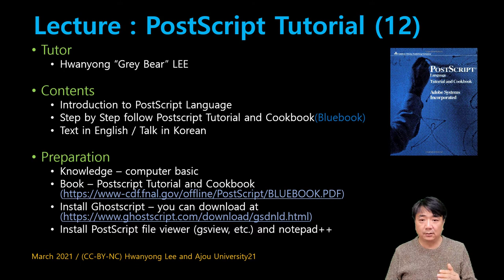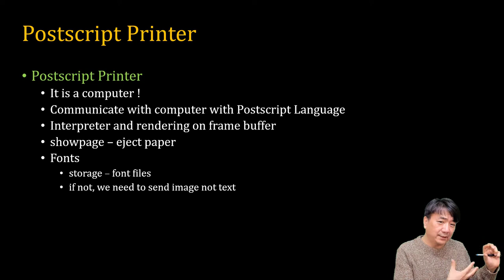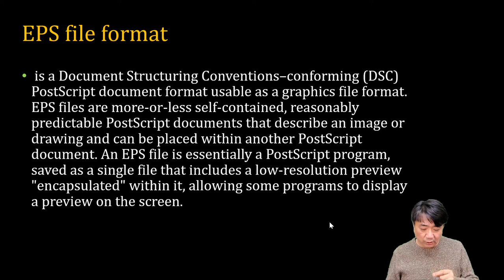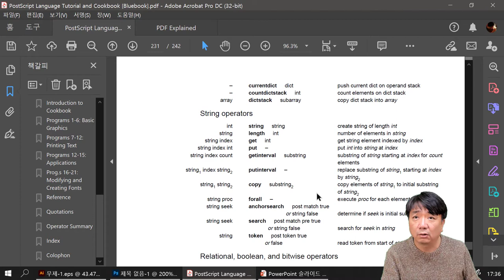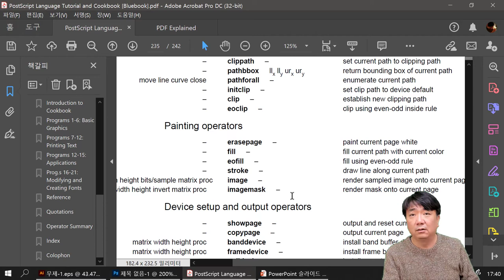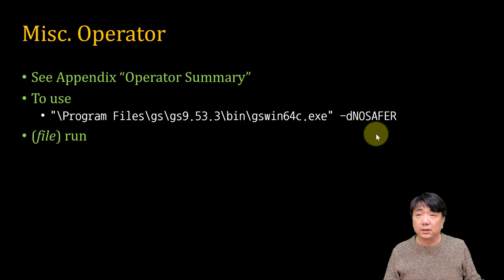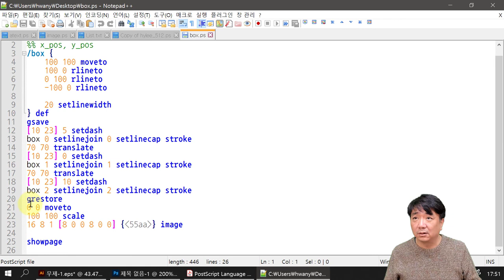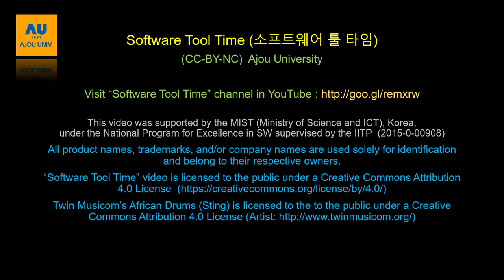[SWTT] Postscript Tutorial 12 - Printer, Application